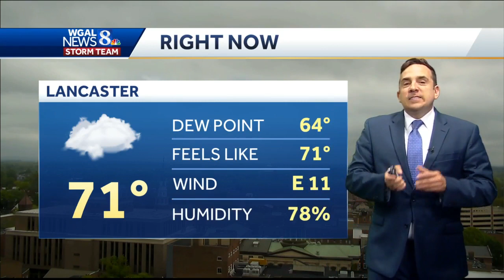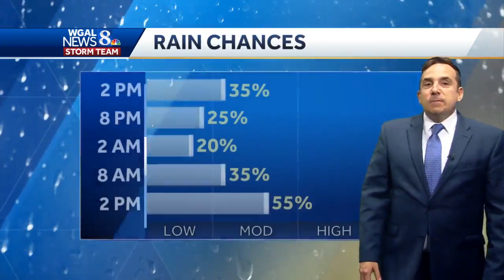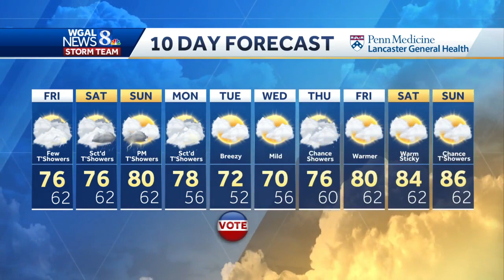Weekend forecast for south-central Pennsylvania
WGAL's Ethan Huston has a look ahead at what you can expect from the weather this weekend in south-central Pennsylvania.